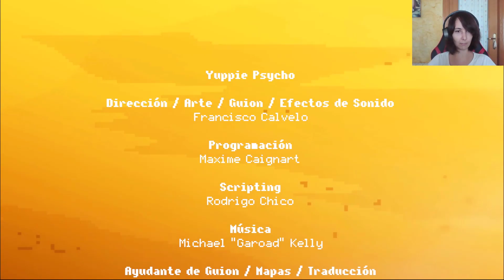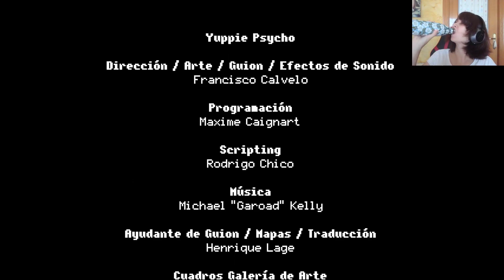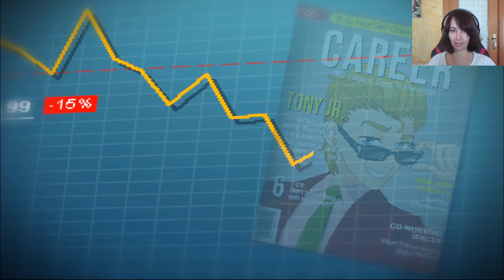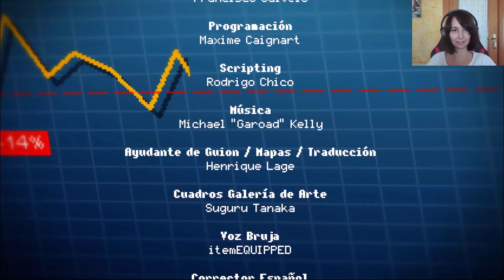Yuppie Psycho (Esp) -Parte 24 [Final]- Un nuevo rumbo para la empresa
Llegamos una vez más hasta Domori, pero en esta ocasión, el Sr. Diablo tiene pensado hacer las cosas de otra manera.

¡Buenas a todos! Soy adricarra, pero podéis llamarme Adri. En mi canal nos dedicamos a hacer gameplays de distintos juegos para pasar un buen rato juntos. Aparte de los comentarios, me gusta dar mi propio toque dándoles distintas voces a los personajes. Tenemos desde juegos de terror, RPG, plataformeo, suspense... ¡para todos los gustos! Hoy os traigo Yuppie Psycho, un juego 2D de terror el que nuestro protagonista, Brian, es contratado en una empresa muy sospechosa y tenebrosa.